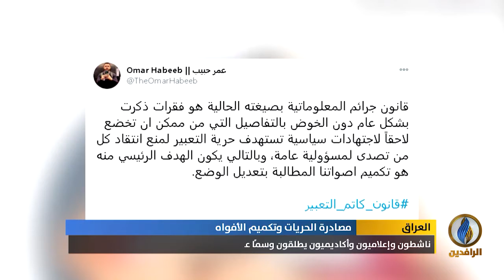تقرير إخباري.. رفض واسع لمشروع قانون_جرائم_المعلوماتية المطروح للتصويت في البرلمان الحالي